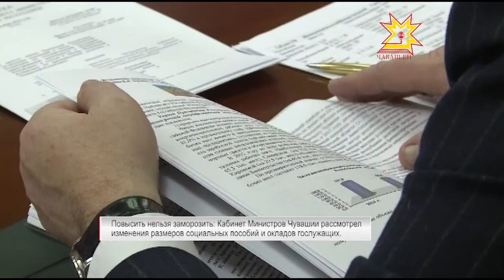Кабинет Министров Чувашии рассмотрел изменения размеров социальных пособий и окладов гослужащих.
Чувашия получит 46 с половиной миллионов рублей для финансирования региональной программы в сфере дорожного хозяйства. Сегодня Председатель Правительства России Дмитрий Медведев своим распоряжением распределил трансферты между субъектами федерации. Основным критерием выделения средств стал удельный вес транспортных средств, которые зарегистрированы в системе взимания платы за пользование транспортной инфраструктуры. Денежные вопросы решали сегодня и на заседании Кабинета Министров. Пособия на детей в 2017-ом вырастут, в отличие от зарплат госслужащих.